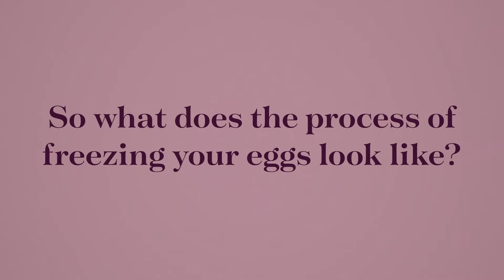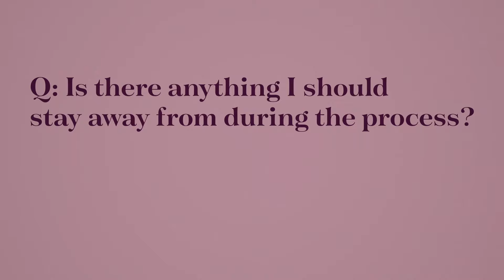The Egg Freezing Process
Only you can choose the right time to have a baby. Trust our egg freezing specialists to preserve your fertility.

It isn’t always convenient or possible to start a family during your peak fertility years (before age 32). And that’s okay! Whether you’re prioritizing your career, need to have cancer treatment, or want to wait just because… Kofinas Fertility Group is here for you.

Freezing your eggs during your peak fertility years preserves their quality for over 10 years.

Egg freezing (officially known as “oocyte cryopreservation”) works by bathing your harvested eggs in a solution that prevents ice crystals from damaging them. We then place your eggs in plastic vials and freeze them in liquid nitrogen in a process called “vitrification.” Frozen eggs can be stored for weeks, months or even years, and then transferred to your uterus or that of a surrogate mother.